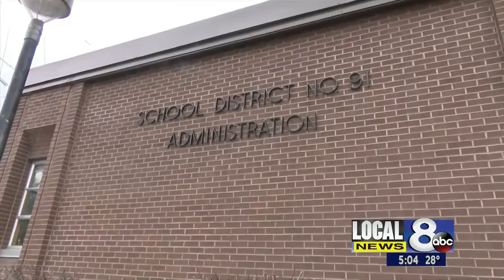D91 to return to 5 days